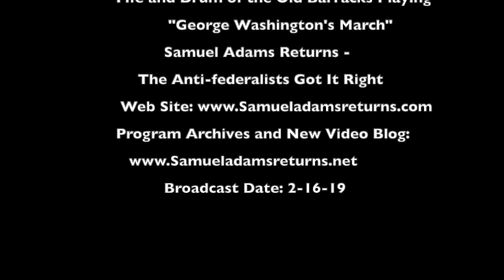2-16-19 Sermons and George Washington's Farewell Continued - Party Spirit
Introduction:
Saturday's program is the promised continuation of last week with a some additional insight into truth about Christianity during the Founding that you won't get in the majority of churches in our modern time.

I forgot to put in out that I will be on Dr. Mike Spaulding's program this Monday evening. Here is the link to his program Please listen in if you can. We will be covering a lot of topics including my books and the two big projects I'm working on.

Sermons Of the Founding Era:
The Pulpit was in fact, in total reality the core depository of Foundational Principles regarding Liberty. I will open the program with the following two quotes:

“To the Pulpit, the Puritan Pulpit, we owe the moral force which won our Independence.”
- John Wingate Thornton

“This principle, that a whole nation has a right to do whatever it pleases, cannot in any sense whatever be admitted as true. The eternal and immutable laws of justice and morality are paramount to all human legislation. The violations of those laws is certainly within the power of a nation, but it is not among the rights of nations.”

Party Spirit:
We continue with reviewing George Washington's Farewell Address. Once again his insights to humanity from his religious experience is developed in his warnings regarding political parties. In our present time, we must look in the mirror of history to see what was predicted in these words of wisdom and the reflection shows the worse of what Washington brought into the light.

The key point that President Trump echos in the recent State Of The Union address is that of 'obstruction' and those who are perpetuating it are defined by Washington's Farewell Address.

Our action Item
is to  further Read and Study George Washington's Farewell Address!

And because you keep asking!
References:

1.  George Washington's Farewell Address

2.  2019 State Of The Union – President Donald Trump

3.  The Political Sermons of the American Founding Era, Vol 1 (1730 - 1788)

4.  Mercy Otis Warren, History of the Rise, Progress, and Termination of the American Revolution vol. 1 [1805]

For my grandkids and you:
I am now just over half way through reading the chapters on YouTube.
The Chaplains and Clergy of The Revolution Compiled by J. T. Headley, 1864

NOW - Taking requests for the Seminar